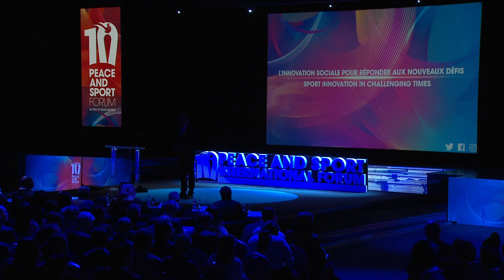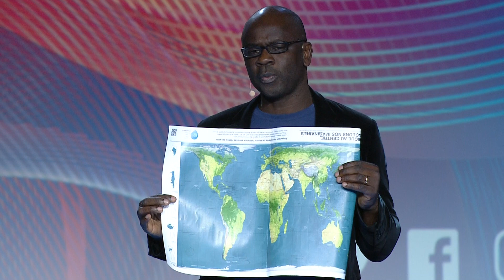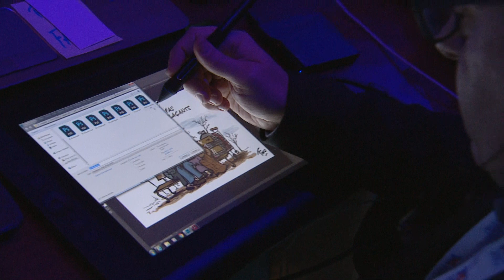Welcome Speech & Session 1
SESSION 1
“Social innovation in challenging times”